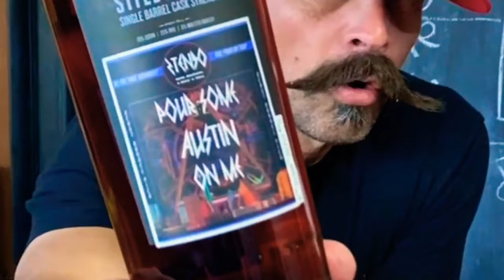Still Austin Cask Strength Single Barrel @2TEN90 Barrel Pick, 116 proof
Bobby from Bad Axe Bourbon finally gets his long awaited shipment of Still Austin Single Barrel Cask Strength, 2TEN90 Barrel Pick.  Great Juice! …… but is it BAD AXE?!